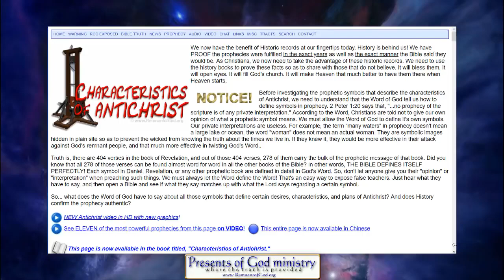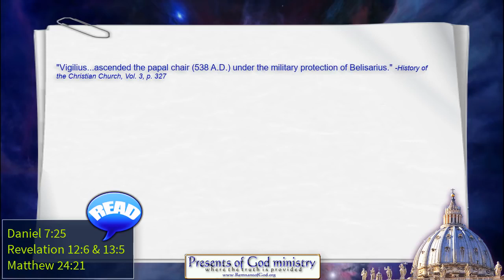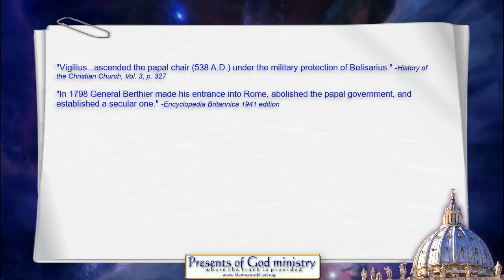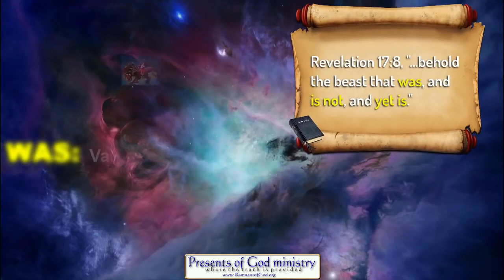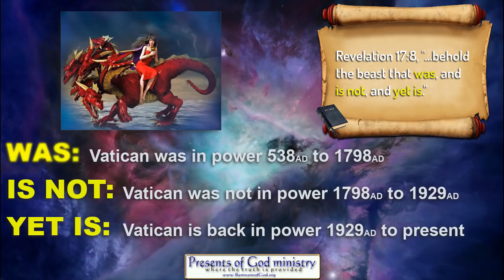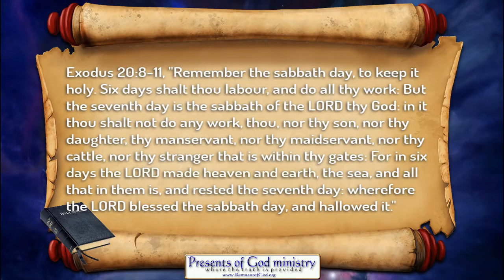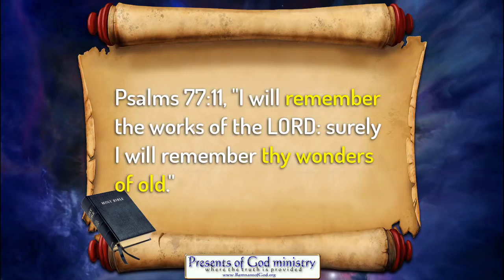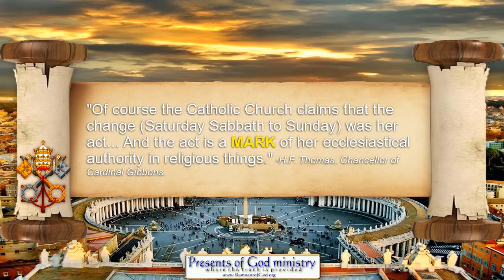Vatican ADMITS Sunday is the MARK!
We have actual written statements from Rome on this! Please share with as many as you can!

All links to the videos and articles mentioned in video are in my poGm blog entry at: (Coming soon)